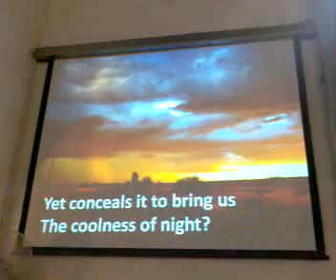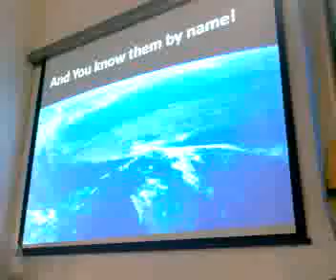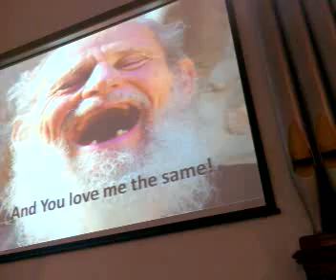St Andrew's SuN 28 OcT 2007 11.00 am Service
Postlude - Indescribable

From the highest of heights to the depths of the sea
Creation's revealing Your majesty
From the colors of fall to the fragrance of spring
Every creature unique in the song that it sings
All exclaiming

Chorus:
Indescribable, uncontainable,
You placed the stars in the sky and You know them by name.
All powerful, untamable,
Awestruck we fall to our knees as we humbly proclaim

Who has told every lightning bolt where it should go
Or seen heavenly storehouses laden with snow
Who imagined the sun and gives source to its light
Yet conceals it to bring us the coolness of night
None can fathom (repeat Chorus)